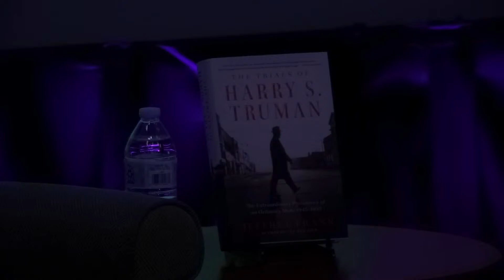Jeffrey Frank • The Trials of Harry S. Truman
Jeffrey Frank was a senior editor at The New Yorker and the deputy editor of 𝘛𝘩𝘦 𝘕𝘦𝘸 𝘠𝘰𝘳𝘬𝘦𝘳 and the deputy editor of The Washington Post's Outlook section and is the author of the bestseller Ike and Dick. He has published four novels, among them the Washington Trilogy—The Columnist, Bad Publicity and Trudy Hopedale. He is a contributor to The New Yorker and has written for The New York Times, The Washington Post, The Wall Street Journal, The Guardian, Bookforum and Vogue, among other publications.

Frank returns with his latest book, The Trials of Harry S. Truman, the first full account of the Truman presidency in nearly thirty years. Frank reports that at his low point in his time as president, Truman’s popularity rating was at 16 percent. However, seventy years later, according to the latest C-SPAN survey, he was ranked sixth most effective of the 46 U.S. presidents. The book’s subtitle reflects the theme of the biography—The Extraordinary Presidency of an Ordinary Man, 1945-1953—and recounts how so ordinary a man met the extraordinary challenge of leading America through the pivotal years of the mid-twentieth century.

Reviews for The Trials of Harry S. Truman: The Extraordinary Presidency of An Ordinary Man, 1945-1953 from RMWF alumns:

“A fresh, deeply human perspective… Frank’s sensitive, empathetic portrait gave me a new appreciation for this innately decent, caring man, who, for all his stumbles, was committed to making a better world for those who lived in it.” —Lynne Olson, New York Times bestselling author of Citizens of London and Madame Fourcade’s Secret War

“An intimate, vivid portrait of our 33rd president and his times… a chance to rediscover one of the most improbable and compelling figures in American history.” —Rick Atkinson, Pulitzer Prize-winning author of The Liberation Trilogy and The British Are Coming

“A remarkable window into America’s great Cold War president. Because Frank is such a sublime writer, his heroic recounting of the Truman presidency is dazzling. This is intellectual biography at its absolute finest.” —Douglas Brinkley, the Katherine Tsanoff Brown Chair in Humanities and Professor of History at Rice University and author of American Moonshot: John F. Kennedy and the Great Space Race

This series is made possible by a generous gift from the Rancho Mirage Writers Festival Foundation.